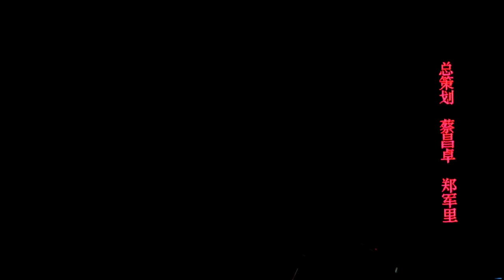Sea Route of Han, Act I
ACT I
Sea Route of Han 大汉海路
an opera with music and libretto by ZHONG Juncheng

CAI Yang conducts Guangxi Symphony Orchestra and Guangxi Arts University Chorus
20-22 June 2020
Guangxi Arts University, Nanning, China
World Premiere

An amateur's recording